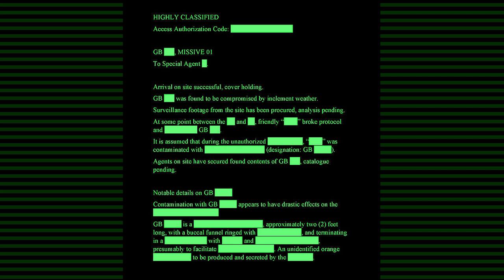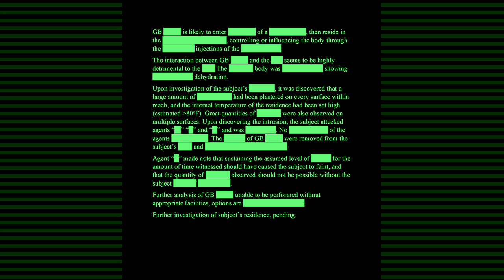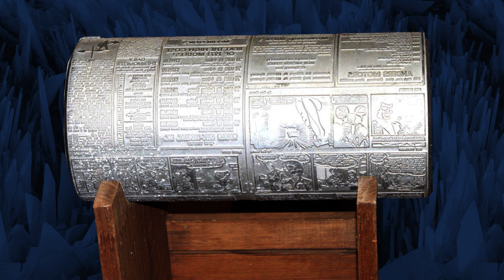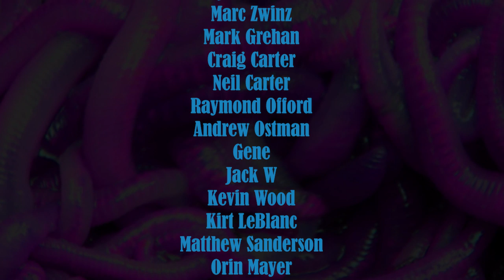Lover in the Ice - V2E2 - Delta Green RPG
Lover in the Ice, version 2, episode 2, Delta Green RPG
Setting, January 2017, Lafontaine, MO